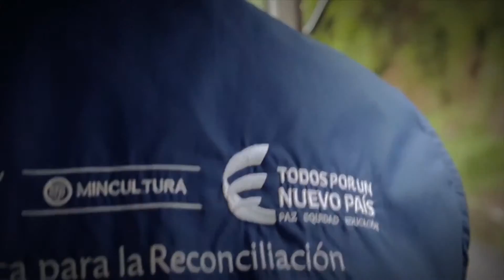MinCultura y Fundación Batuta crean ‘Música para la Reconciliación’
MinCultura y Fundación Batuta  crean ‘Música para la Reconciliación’ - Agenda Colombia, 28 de marzo de 2016